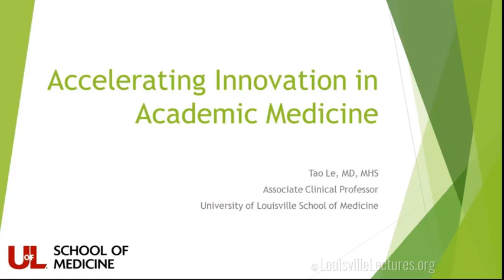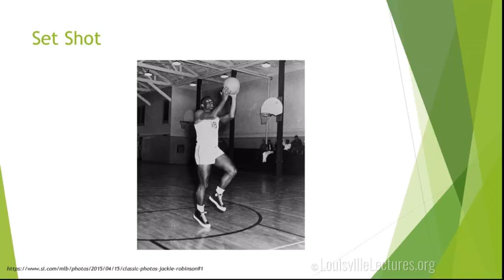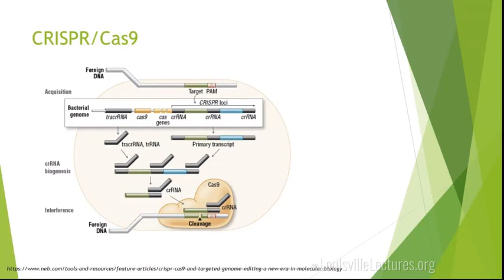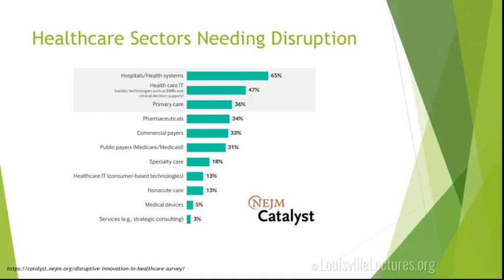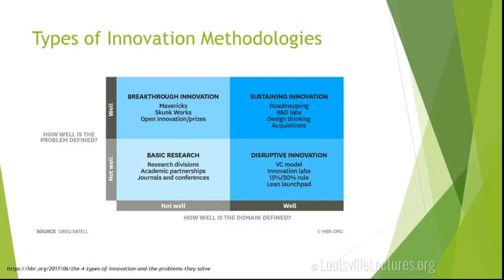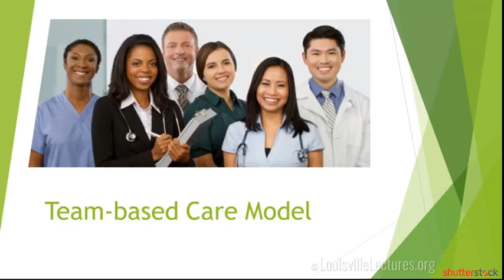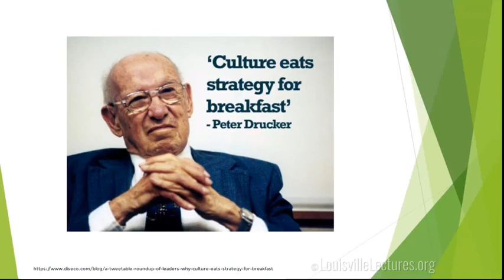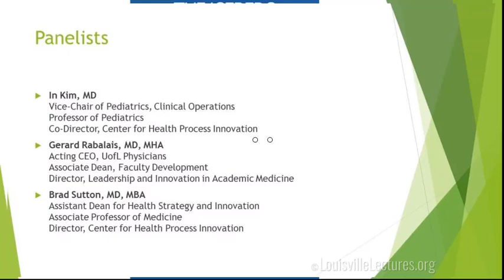Accelerating Innovation in Academic Medicine with Dr. Tao Le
Dr. Tao Le presents "Accelerating Innovation in Academic Medicine" with the help three panelists: Dr. In Kim, Dr. Gerard Rabalais, and Dr. Brad Sutton. Dr. Le discusses various topics like design thinking, team based learning, and the innovation code.